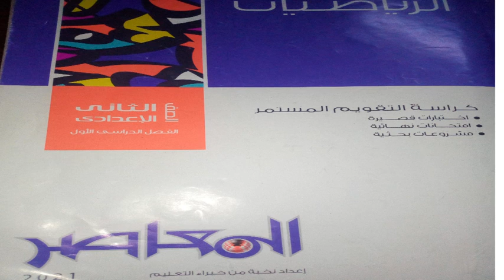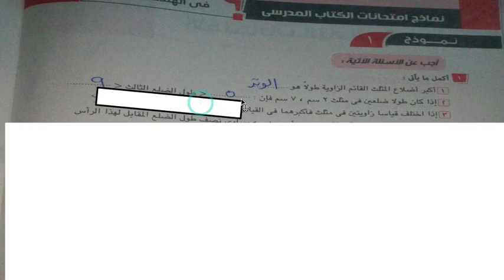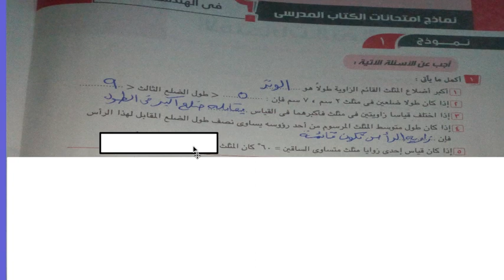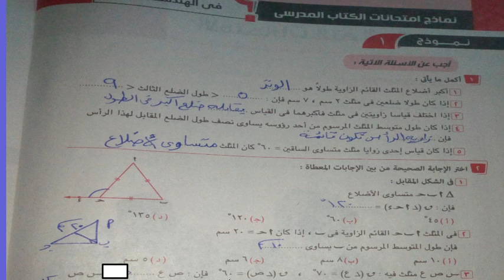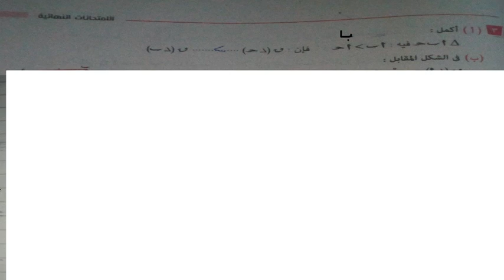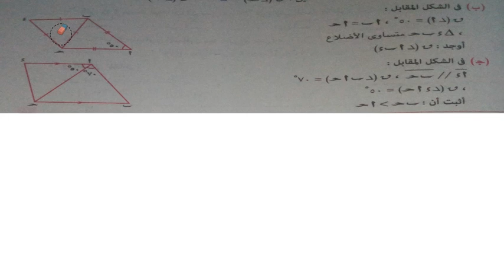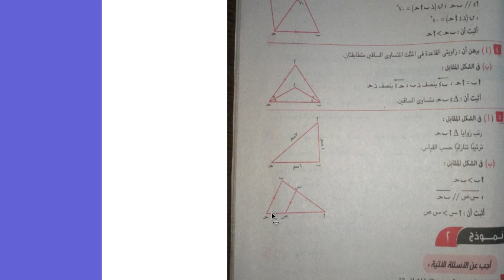الثاني ا لاعدادي=حل امتحانات كتاب المدرسه من كراسه المعاصر 2021=رياضيات -هندسه